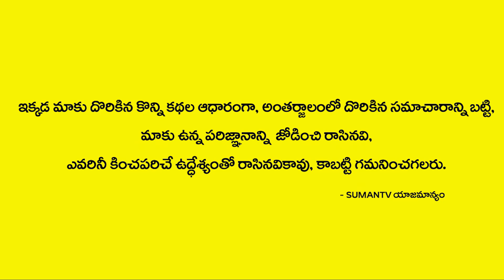ఆగష్టులో వృషభ రాశి వాళ్లకి ఇలా ఉండబోతుంది | August Vrushabha rasi Phalithalu | Astrology 2020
Watch ► ఆగష్టులో వృషభ రాశి వాళ్లకి ఇలా ఉండబోతుంది | August Vrushabha rasi Phalithalu | Astrology 2020